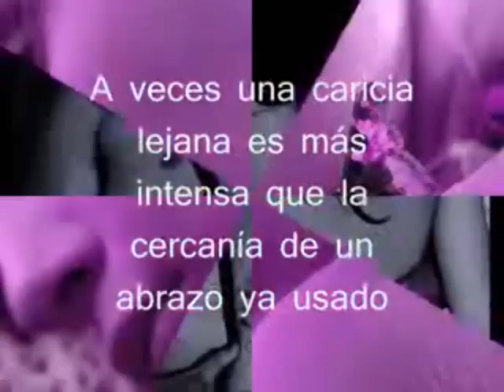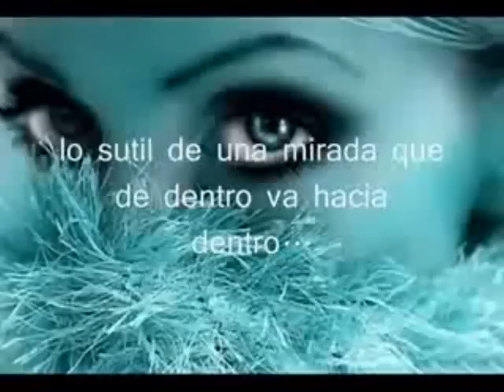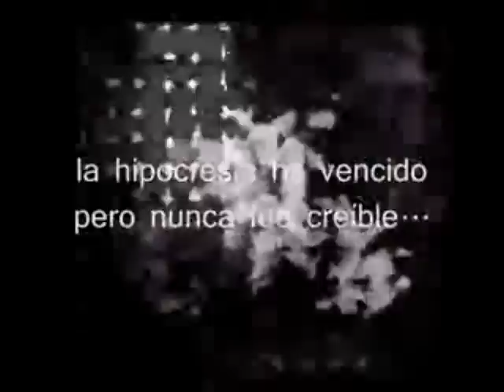UN TROZO DE TU CARIÑO.